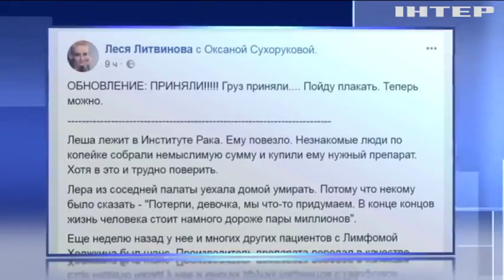Волонтеры обвиняют Министерство социальной политики в коррупции